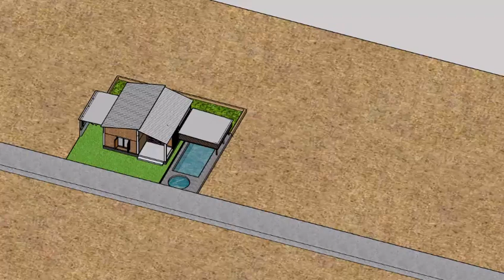Diy modern farm house 3D. farm house 3D food business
modern farm house
how to start a food business at modern farm house.